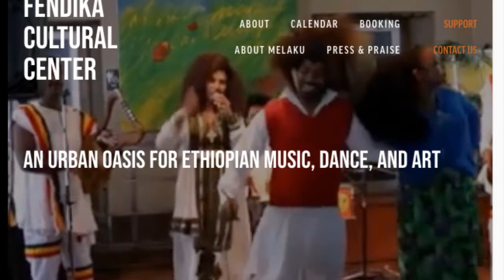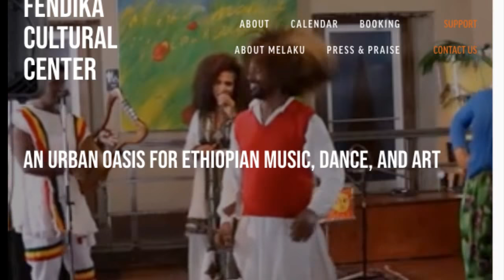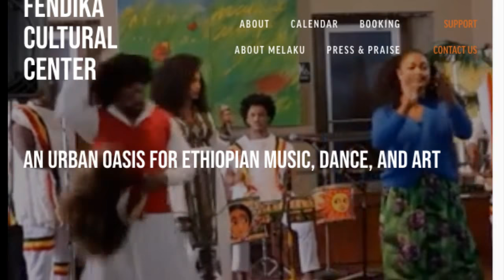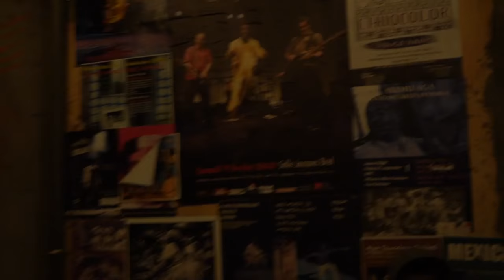Fendika Live with Ethiocolor and Melaku Belay, May 1, 2020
Fendika's live-stream session in response to COVID-19, sending love, courage, and hope to our friends all over the world! More to come!

Produced and streamed by Nubia Media and Communications.